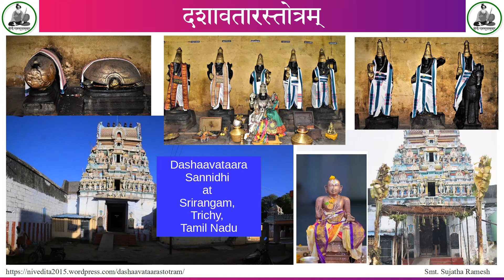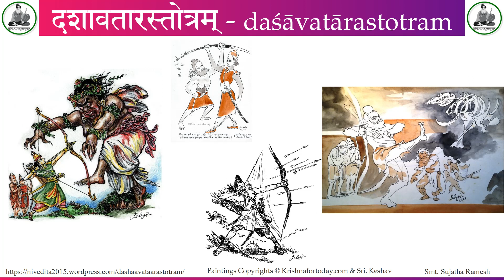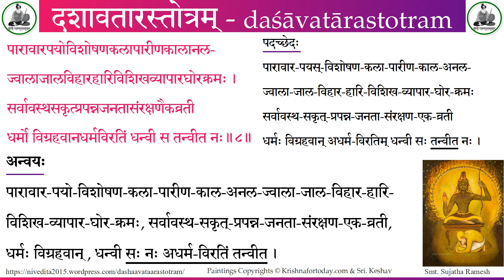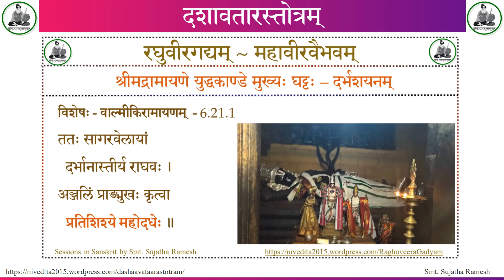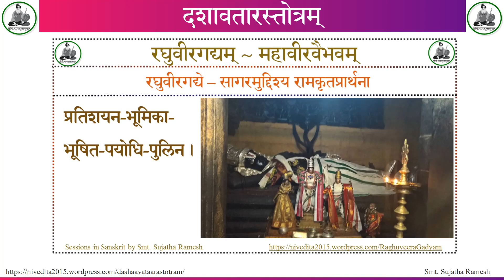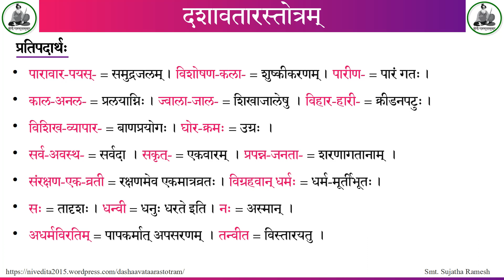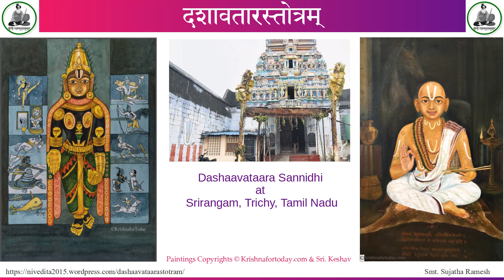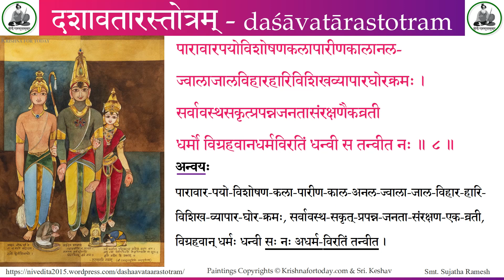Dashaavataarastotram 08 - Vedanta Desika, Sujatha Ramesh, C.K. Sangeetha, Keshav, Sanskrit Lectures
स्तोत्रकारः - श्रीवेदान्तदेशिकः
प्रस्तोत्री - श्रीमती सुजाता रमेशः
गायिका - श्रीमती सी. के. सङ्गीता
चित्रकारः - श्री. केशवः

Stotram by ShreeVedaantaDeshika
Presented by Smt. Sujatha Ramesh
Sung by Smt. C.K. Sangeetha
Paintings of Sri. Keshav

पारावारपयोविशोषणकलापारीणकालानल-
ज्वालाजालविहारहारिविशिखव्यापारघोरक्रमः ।
सर्वावस्थसकृत्प्रपन्नजनतासंरक्षणैकव्रती
धर्मो विग्रहवानधर्मविरतिं धन्वी स तन्वीत नः ॥ ८ ॥

पदच्छेदः

पारावार-पयस्-विशोषण-कला-पारीण-काल-अनल-
ज्वाला-जाल-विहार-हारि-विशिख-व्यापार-घोर-क्रमः
सर्वावस्थ-सकृत्-प्रपन्न-जनता-संरक्षण-एक-व्रती
धर्मः विग्रहवान् अधर्म-विरतिम् धन्वी सः तन्वीत नः ।

अन्वयरचना

तन्वीत
किं तन्वीत ? अधर्म-विरतिम् । केषाम् अधर्म-विरतिम् ? नः
कः तन्वीत ? सः । कः सः ? धन्वी
पुनः कः सः ? धर्मः । कीदृशः धर्मः ? विग्रहवान्
कीदृशः सः ? सर्वावस्थ-सकृत्-प्रपन्न-जनता-संरक्षण-एक-व्रती
पुनः कीदृशः सः ? पारावार-पयो-विशोषण-कला-पारीण-काल-अनल-ज्वाला-जाल-विहार-हारि-विशिख-व्यापार-घोर-क्रमः

अन्वयः

पारावार-पयो-विशोषण-कला-पारीण-काल-अनल-ज्वाला-जाल-विहार-हारि-विशिख-व्यापार-घोर-क्रमः, सर्वावस्थ-सकृत्-प्रपन्न-जनता-संरक्षण-एक-व्रती, धर्मः विग्रहवान् , धन्वी सः नः अधर्म-विरतिं तन्वीत ।

प्रतिपदार्थः

पारावार-पयस्- = समुद्रजलम् । विशोषण-कला- = शुष्कीकरणम् । पारीण- = पारं गतः ।
काल-अनल- = प्रलयाग्निः । ज्वाला-जाल- = शिखाजालेषु । विहार-हारी- = क्रीडनपटुः ।
विशिख-व्यापार- = बाणप्रयोगः । घोर-क्रमः = उग्रः ।
सर्व-अवस्थ- = सर्वदा । सकृत्- = एकवारम् । प्रपन्न-जनता- = शरणागतानाम् ।
संरक्षण-एक-व्रती = रक्षणमेव एकमात्रव्रतः । विग्रहवान् धर्मः = धर्म-मूर्तीभूतः ।
सः = तादृशः । धन्वी = धनुः धरते इति । नः = अस्मान् ।
अधर्मविरतिम् = पापकर्मात् अपसरणम् । तन्वीत = विस्तारयतु ।

तात्पर्यम्

महान्तं समुद्रमेव शुष्कीकर्तुं योग्यज्वालाजालसमुत्पादनक्षमस्य घोरबाणस्य प्रयोगे पटुः, 'शरणं गतोस्मि' इति एकवारमुच्यते चेदेव प्रपन्नजनसम्रक्षणमात्रव्रतः, धर्मम् एव मूर्तीभूतः, श्रीरामः अस्मान् पापात् निवारयतु । अपकृतिभ्यः अस्माकं विरक्तिं विस्तारयतु ।